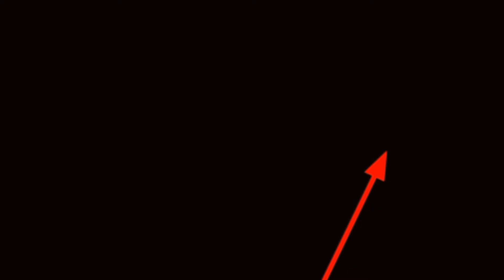How to knead soft wheat dough☺️by hand mixer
TIMESTAMP ingredients

0:00 channel Introduction
0:04 sieve the flour
0:10 warm water 200ml,yeast 1tbsp, sugar 2tbsp
0:24 wheat flour 500g salt ½ tsp
0:29 mix well
0:41 add yeast blend
0:48 1 speed
1:01 melted butter 2tbsp
1:35 rest 30 minute
1:42 enjoy our favourite food